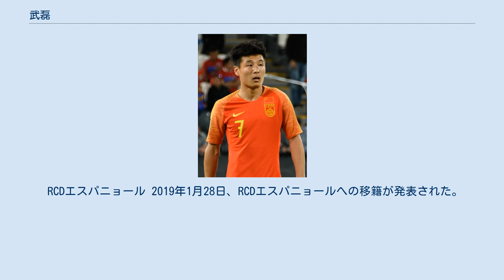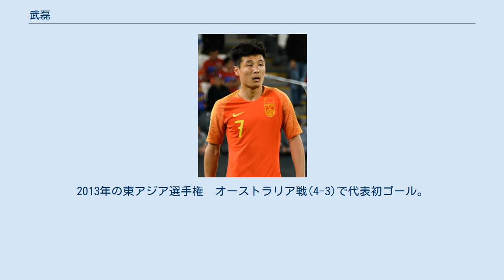武磊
武 磊（ウー・レイ、漢音読み：ぶ らい、拼音：Wǔ Lěi、Wu Lei、1991年11月19日 - ）は、中華人民共和国・江蘇省南京市出身のサッカー選手。
リーガ・エスパニョーラ・RCDエスパニョール所属。
中国代表。
 上海東亜 / 上海上港/ 上海海港 父は山東省出身で、南京で仕事をしていた。
武磊は南京で生まれ育ち、江蘇舜天のキャンプにも参加したが体がそれほど大きくないこともあり地元南京では選抜されず。
2003年小学校卒業後に徐根宝率いる上海根宝アカデミーに入った。
 上海根宝アカデミーの出身でユース代表で得点を量産するとともに、2006年に上海東亜に加入でデビューを果たした。
なお、14歳と287日という記録は中国リーグでの最年少デビューであり、2010年から9年連続で2桁得点、6年連続中国人選手得点王。
2013年は上海申鑫戦、天津泰達戦、青島中能戦で3度のハットトリックを達成した。
 2016年、2017年は2年連続でAFC年間最優秀選手賞にノミネートされている。
本来はFWでなく2列目でサイドMFだが、トビアス・ヒュセン、ダリオ・コンカ、アサモア―・ギャン、エウケソン、フッキと名だたる強力な外国人FWが加入する中でも、毎年チーム最多得点王になり続けている。
 2017年、リーグ戦で20得点を挙げた。
 2018年、広州富力戦で1試合4得点を達成。
8月11日の上海申花戦で先制点を決め、韓鵬の記録を抜き、中国スーパーリーグ通算89得点で歴代最多得点者となった。
10月28日の山東魯能戦で2得点を挙げトップリーグ通算100得点を達成。
最終的に27得点を挙げ、2006年の李金羽の1シーズン中国人選手得点記録(26得点)を抜くとともに、2007年の同選手以来11年ぶりに中国人選手でリーグ得点王となった。
 RCDエスパニョール 2019年1月28日、RCDエスパニョールへの移籍が発表された。
2月3日、ビジャレアル戦で、1-2で迎えた後半途中出場しデビュー。
直後にロベルト・ロサレスの同点ゴールを呼び込み、2-2で勝ち点1を獲得する原動力となった。
更に3月2日のレアル・バリャドリード戦では、移籍後初ゴールを決め、中国人選手初のラ・リーガ得点者となった。
デビューシーズンは16試合3得点、最終戦のレアル・ソシエダ戦でチームのヨーロッパリーグ出場権を確定させる追加点を挙げた。
2019年10月3日、ヨーロッパリーグのCSKAモスクワ戦(2-0)で先制点を決め、同大会本戦での中国人初ゴールを決めた。
 2020年1月4日のFCバルセロナとのバルセロナダービーでは、1-2の劣勢の場面から交代出場。
後半43分に同点ゴールを決めた。
 2020年シーズンのエスパニョールは最下位で2部降格してしまう。
武磊は4得点でチーム最多得点者となり、ウォルバーハンプトン、ベシクタシュなどへ移籍の噂もあったが、チーム残留を決めた。
 2020/2021年シーズンは2部で先発の座を失い、2得点のみに終わったが、チームは首位で1部リーグ復帰を決めた。
 武磊は2009年にU-20代表入りし、2010 AFC U-19アジアユース予選で9得点を記録。
2010年東アジア選手権でフル代表に初招集され、2010年2月14日の東アジア選手権　香港戦(2-0)で代表デビュー。
2013年の東アジア選手権　オーストラリア戦(4-3)で代表初ゴール。
AFCアジアカップ2015、2019に出場。